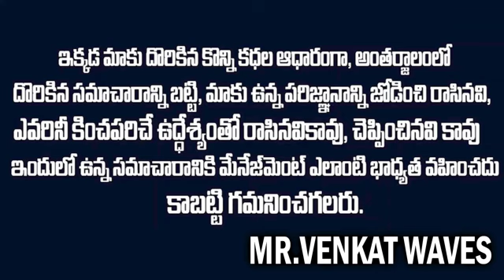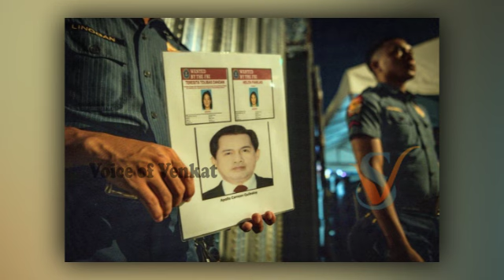ఈ దొంగ బాబా చేయని ఘోరం లేదు 2దేశాల దొంగ | Apollo Quiboloy Story | Mr Venkat Waves | Voice of venkat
WATCH : ఈ దొంగ బాబా చేయని ఘోరం లేదు 2దేశాల దొంగ | Apollo Quiboloy Story | Mr Venkat Waves | Voice of venkat